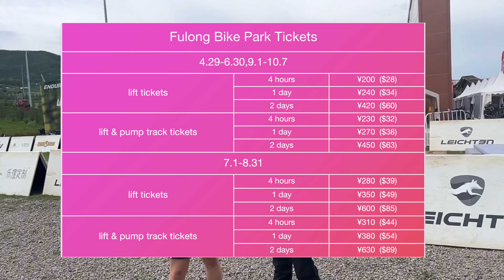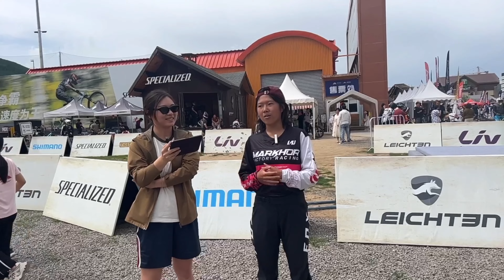A brief intro of the biggest bike park in China - Fulong bike park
Fulong bike park location:张家口富龙滑雪小镇(you can google map it)